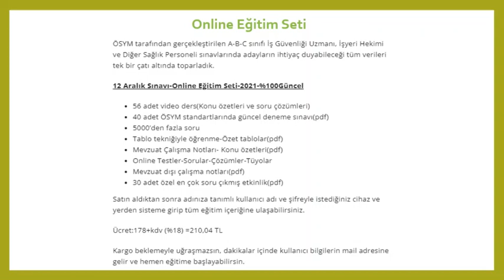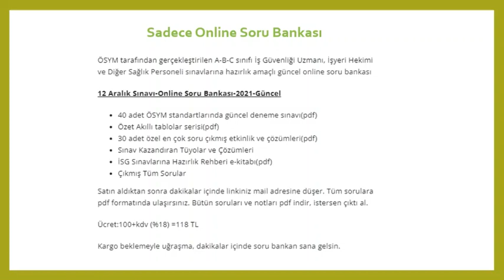A-B-C Sınıfı İş Güvenliği Uzmanı-İşyeri Hekimi-DSP Sınavlarına Güncel Hazırlık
Tüm konular özet video dersleri, deneme sınavları, özet tablolar, canlı dersler ve daha fazlası için..

İSG ÖSYM Sınavları(A-B-C Sınıfı İş Güvenliği Uzmanlığı, İşyeri Hekimliği ve DSP) Hazırlık Eğitimleri-%100 Güncel-Gruba özel eğitim içerikleri...